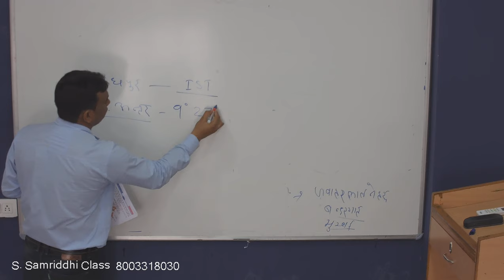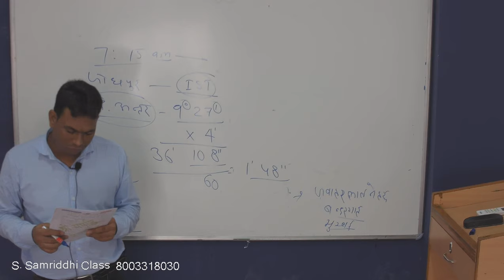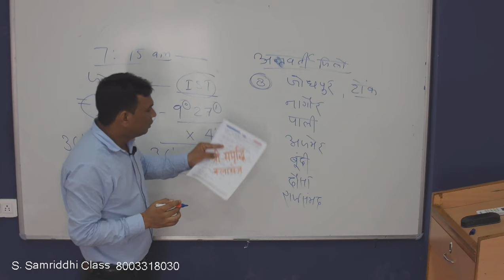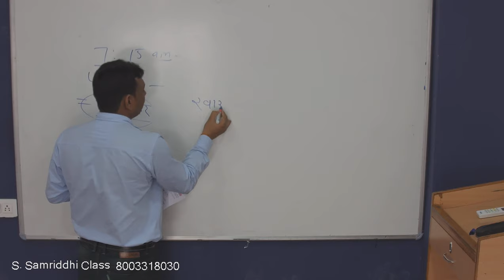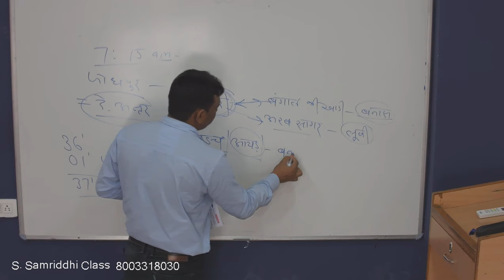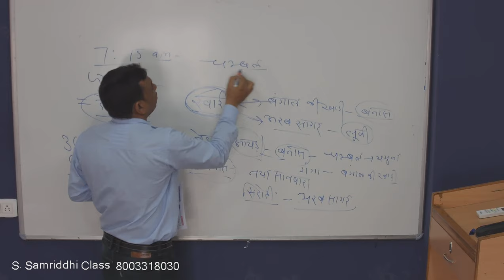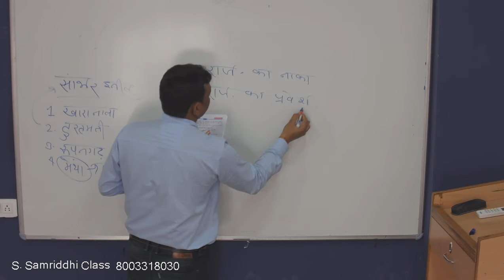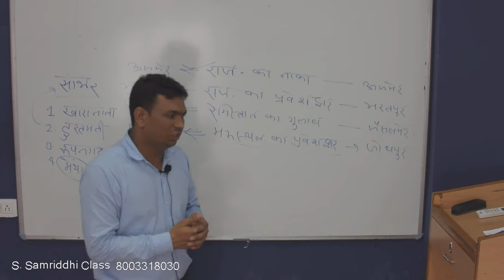RSMSSB आल इंडिया फ्री मॉक टेस्ट (राजस्थान का भूगोल - पार्ट 2)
देखिए RSMSSB के फुल मॉक टेस्ट में, राजस्थान के भूगोल के समस्त 25 प्रश्नों का उत्तर, उसकी व्याख्या के साथ, दिनेश सर के द्वारा।